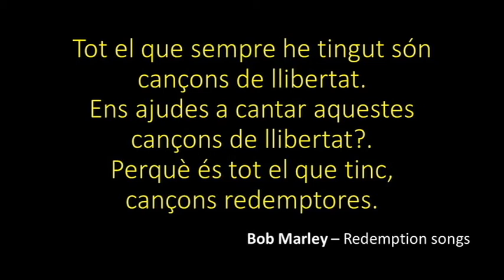CANÇONS EN LLIBERTAT - Sant Esteve Sesrovires 2022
REDEMPTION SONGS - Bob Marley
Emancipar-te de la teva esclavitud mental
Ningú excepte nosaltres mateixos,
no pot alliberar les nostres ments.
No tingueu por de l'energia atòmica
Perquè cap pot aturar el temps.
Quant temps més seguiran matant els nostres profetes
Mentre ens quedem mirant a un altre costat?.